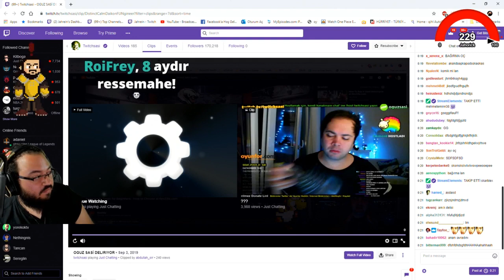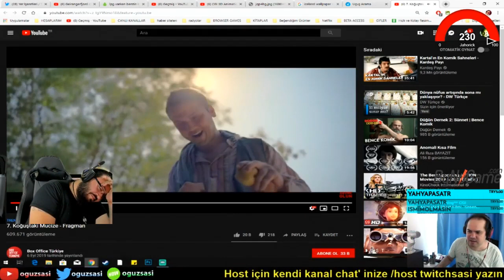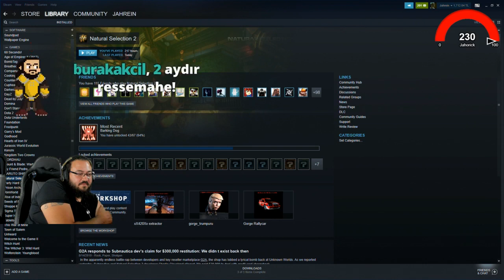Jahrein Oğuz Sasi Klipleri İzliyor - Twitch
jahrein susamam,
jahrein susamam izliyor,
jahrein elanur,
jahrein atatürk,
jahrein murat şen,
jahrein arap düğünü,
jahrein ancestors,
jahrein atatürkle dalga,
jahrein arma 3,
jahrein anı,
jahrein anime,
jahrein alfred,
jahrein arkadaşı,
jahrein ben fero,
jahrein babası,
jahrein banka soygunu,
jahrein bela,
jahrein bannerlord,
jahrein bağış,
jahrein börü,
jahrein bege,
jahrein berkcan güven izliyor,
jahrein m&b,
jahrein m.o.b,
jahrein carlito,
jahrein cs go,
jahrein cringe,
jahrein comedy night,
jahrein ceza,
jahrein contra,
jahrein can sungur izliyor,
jahrein cin,
jahrein crusher,
jahrein gülmeme c,
jahrein çin,
jahrein çingene,
jahrein çin olayı,
jahrein çakıl,
jahrein çıktık yine yollara dinliyor,
jahrein çünkü ogeday,
jahrein çevirmen,
jahrein çöl,
jahrein çıldırma,
behzat ç jahrein,
jahrein diss,
jahrein deep turkish web,
jahrein dans,
jahrein deep turkish web izliyor,
jahrein detroit,
jahrein deep web,
jahrein doki doki,
jahrein defkhan,
jahrein daddy-o,
jahrein ev,
jahrein ezhel olay,
jahrein eksik etek,
jahrein ev vlogu,
jahrein eu4,
jahrein ezhel,
jahrein eşi,
jahrein ela dinliyor,
jahrein e sigara,
yasuo jahrein e laf atıyor,
norm ender jahrein e cevap,
jahrein feminist,
jahrein ferit,
jahrein film,
jahrein fortnite,
jahrein frostpunk,
jahrein fizy,
jahrein flash tv,
jahrein film tadında,
jahrein fight club,
jahrein for honor,
jahrein gülmeme,
jahrein gülme krizi,
jahrein godhood,
jahrein gta,
jahrein gay,
jahrein göktürk,
jahrein ghost,
yumuşak g jahrein,
jahrein gmax,
jahrein g kuvveti,
jahrein pubg,
jahrein hoi4,
jahrein haydar,
jahrein hz yasuo,
jahrein hugola,
jahrein hikayeler,
jahrein holmes,
jahrein hallederiz,
jahrein hile,
jahrein hearts of iron 4,
jahrein haber,
jahrein ırkçılık,
jahrein ıq,
jahrein ıt,
jahrein ırkçı,
jahrein ırl,
jahrein ırak,
jahrein iq düşürme seansı,
jahrein ızlıyor,
jahrein ıstakoz,
jahrein ısparta,
jahrein burak ı korkutuyor,
jahrein kenan'ı soyuyor,
jahrein oyun trailer'ı,
jahrein ikram,
jahrein izliyor komik,
jahrein ilaç,
jahrein ingilizce,
jahrein ilk insan,
jahrein iron man,
jahrein ilk video,
jahrein ifşa,
jahrein islam,
jahrein jahtok,
jahrein joker,
jahrein jaharia,
jahrein jason,
jahrein jöh,
jahrein jahtok izliyor,
jahrein john cena,
jahrein japon,
jahrein jtg,
jahrein jagerman,
jahrein komik,
jahrein korku,
jahrein korku oyunu,
jahrein killa hakan,
jahrein küfür,
jahrein kkha,
jahrein karısı,
jahrein komik montaj,
jahrein küba haluk,
jahrein khontkar,
jahrein k pop,
jahrein 15k,
jahrein lylo,
jahrein lol,
jahrein levo,
jahrein lol oynuyor,
jahrein levo ban,
jahrein lylo ifşa,
jahrein lotr,
jahrein l4d2,
jahrein left 4 dead 2 rage,
jahrein linç,
jahrein meslek,
jahrein metin2,
jahrein mordhau,
jahrein massaka,
jahrein meslek yayını,
jahrein mero,
jahrein meryem can,
m&b warband jahrein,
jahrein neo,
jahrein norm,
jahrein nygma izliyor,
jahrein naruto,
jahrein noobsun,
jahrein nusret,
jahrein no 1,
jahrein neocastro,
jahrein n word,
jahrein oyun,
jahrein outlast 2,
jahrein osmanlı,
jahrein ogeday,
jahrein oxi,
jahrein orkundk,
jahrein osuruk,
jahrein osmanlı tokadı,
o daddy jahrein,
jahrein öktem,
jahrein özcan show izliyor,
jahrein öpme,
jahrein öpücük,
jahrein ögeday,
jahrein ödül,
jahrein özcan show,
jahrein özgür abi,
jahrein özgür dünya,
jahrein örümcek adam,
jahrein porçay,
jahrein payday 2,
jahrein polis,
jahrein polis bıçaklıyor,
jahrein pintipanda,
jahrein palu,
jahrein post42,
jahrein polonya,
jahrein parodi,
p 42 jahrein,
jahrein p.t,
jahrein rap,
jahrein raw,
jahrein rp,
jahrein reynmen,
jahrein rage,
jahrein rota,
jahrein rap battle,
jahrein rap dinliyor,
jahrein rust,
jahrein reign of kings,
jahrein eu4 r,
jahrein susamam dinliyor,
jahrein soramazsın,
jahrein sevgilisi,
jahrein sırt sırta,
jahrein soygun,
jahrein sar başa,
jahrein selin,
jahrein steam,
jahrein s 400,
jahrein's channel,
jahrein şanışer,
jahrein şarkı,
jahrein şehinşah,
jahrein şeftali,
jahrein şevket,
jahrein şuvaka,
jahrein şarkısı,
jahrein şişko,
jahrein şükrü,
jahrein şevket rap,
jahrein twerk,
jahrein tik tok,
jahrein tepki,
jahrein twitch,
jahrein town of salem,
jahrein tos,
jahrein tepkikolik,
jahrein tft,
jahrein türknet,
jahrein the forest,
jahrein unlost,
jahrein undertale,
jahrein uber,
jahrein uzay,
jahrein until dawn,
jahrein uganda,
jahrein uygur,
jahrein ultima online,
jahrein unlost izliyor,
jahrein uthenera,
u god that jahrein,
jahrein u boat,
u god that jahrein twerk,
jahrein u boat 2,
jahrein u boat 3,
jahrein üniversite,
oğuz sasi uzay,
oğuz sasi ban,
oğuz sasi izliyor,